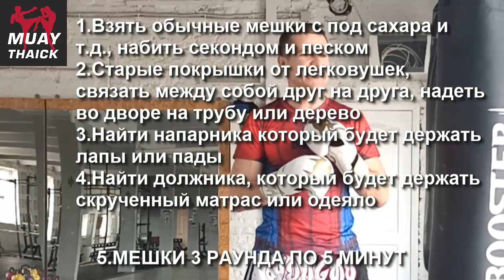ТРЕНИРОВКА ДОМА №4 - МУАЙ ТАЙ, КИКБОКСИНГ, БОКС, ММА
Привет боец! Мы продолжаем наши тренировки дома для Муай Тай, Кикбоксинга, Бокса и ММА. Сегодня мы сделаем акцент на физо в бойцовском стиле.

1.РАЗМИНКА+РАСТЯЖКА 10-20 МИНУТ
2.ПРЫЖКИ В КВАДРАТЕ 1РХ5МИН
-БЕГ ВПЕРЕЁД НАЗАД
-ПРЫЖКИ ВМЕСТЕ ВРОСЬ
-БЕГ БОКОМ
-ПРЫЖКИ НА ОДНОЙ
-В СТОЙКЕ
3.ГАНТЕЛИ-ТЕНЬ 1РХ5МИН
-ПРЯМЫЕ
-КОМБИНАЦИЯ 1
-БОКОВЫЕ
-КОМБИНАЦМЯ 2
-АППЕРКОТЫ
4.НА ТЕМП С ТЕНЬЮ 1РХ5МИН
-ПРЯМЫЕ
-ФРОНТ КИКИ
-БОКОВЫЕ
-КОЛЕНИ
-ВСЁ ВМЕСТЕ
5.МЕШКИ 3РХ5МИН
-КОМБИНАЦИЯ 1
-КОМБИНАЦИЯ 2
-ПО 1 МИНУТЕ НА ТЕМП
6.ЗАМИНКА 5 МИНУТ
-ЛАДОШКИ КУЛАК
-ПРИСЕДАНИЯ С ФРОНТ КИКОМ
-ВЕЛОСИПЕД
-В ПРЫЖКЕ 3 ПРЯМЫХ
-ОТЖИМАНИЯ УПОР ПРИСЕВ ЛЕЖА